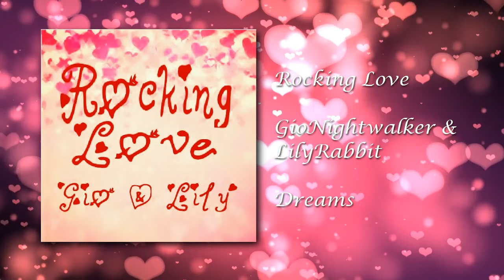GioNightwalker & LilyRabbitSings | ROCKING LOVE (Remastered)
See you soon guys... enjoy this remastering till I'm back... and from now on and till the wind brings me back to you... go on without me...